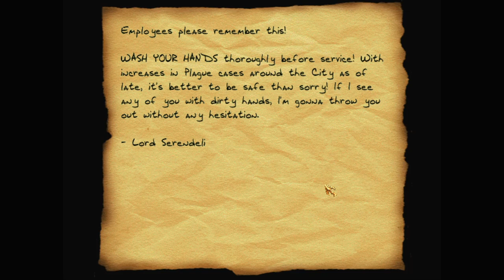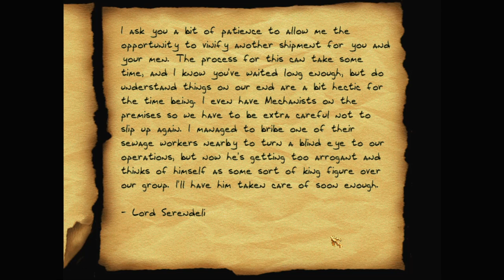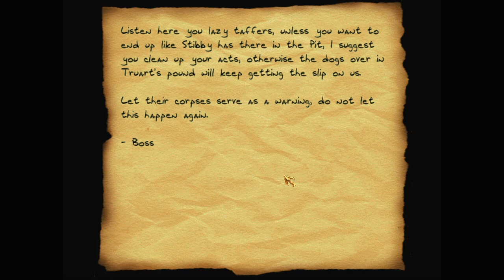Let's play Thief fan missions: My Favorite Year, episode 2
The warehouse has many other valuables that distract Garrett for a while. Until he discovers Serendeli's running much more than a wine business out of his basement office.

My Favorite Year is a Thief 2 fan mission by Morendrum. Find more details and the download at TTLG